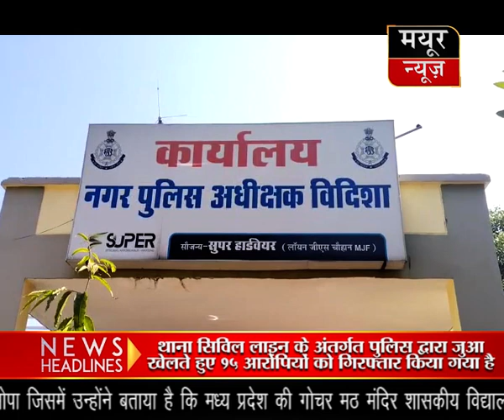थाना सिविल लाइन के अंतर्गत पुलिस द्वारा सट्टा जुआ खेलते हुए 15 आरोपियों को गिरफ्तार किया गया है